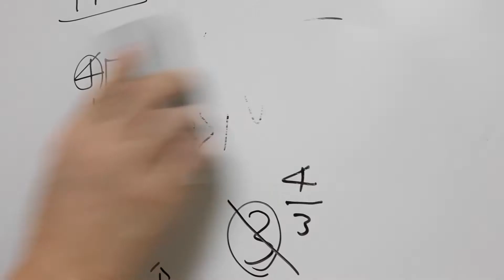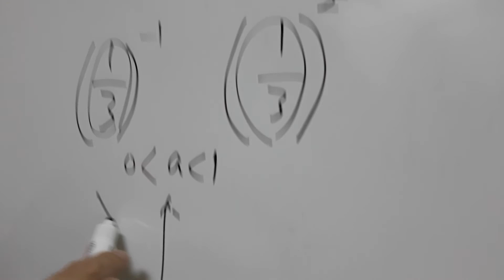지수함수 이용 대소관계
지수의 대소관계